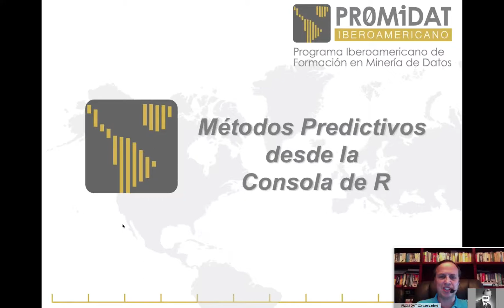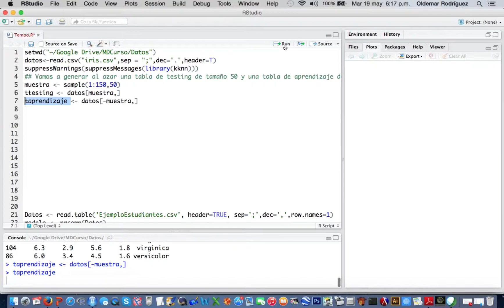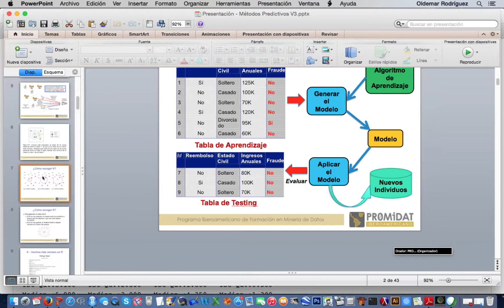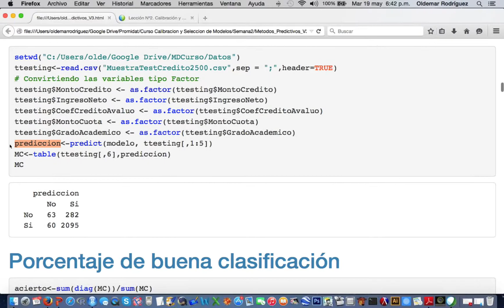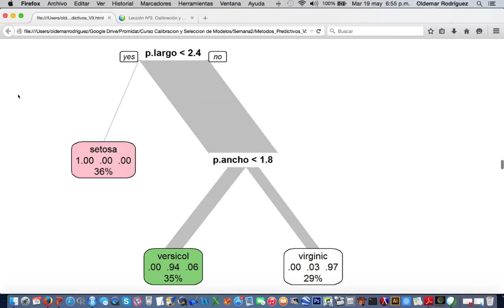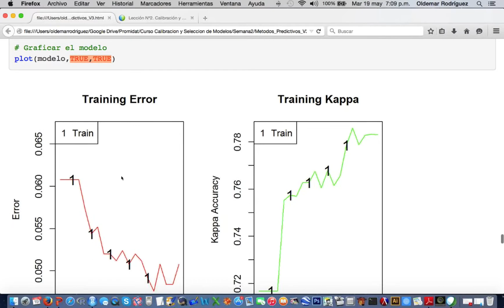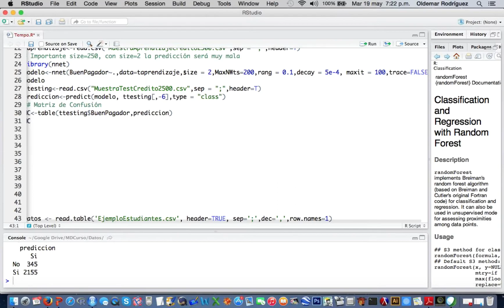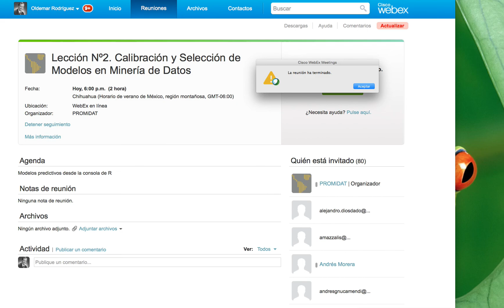Lección Nº2 Calibración y Selección de Modelos en Minería de Datos - PEARSON